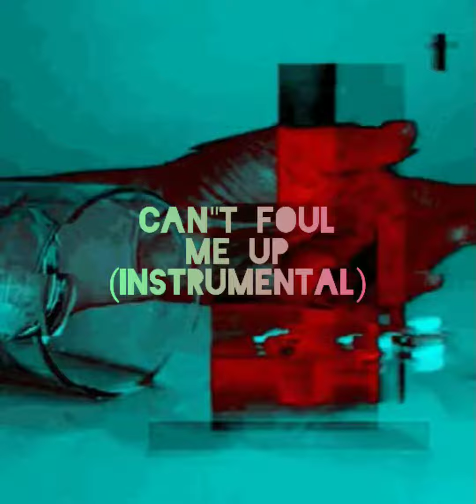Can't Foul Me Up ( Instrumental)